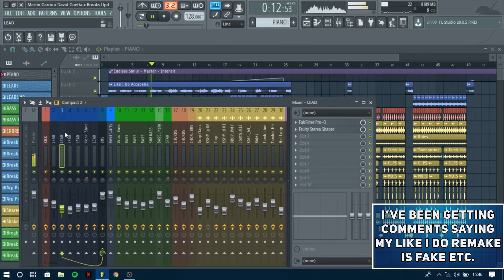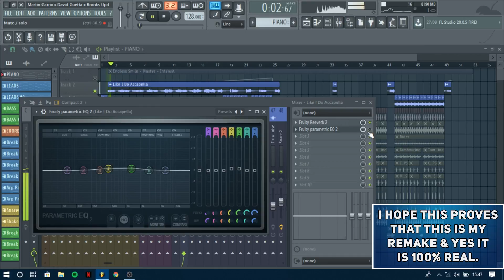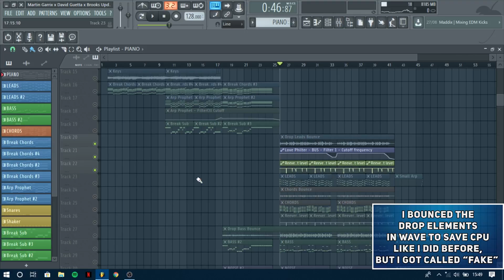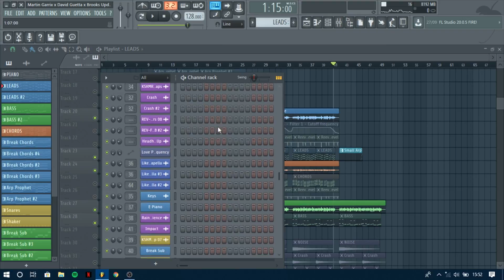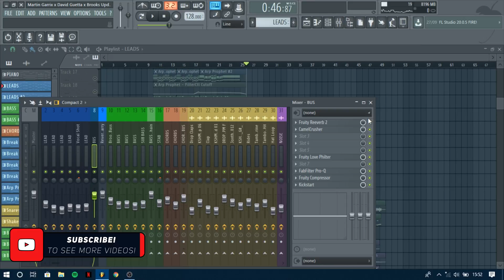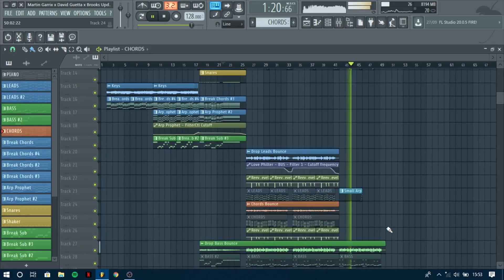David Guetta, Martin Garrix & Brooks - Like I Do | Remake Reupload | 2018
*NOTE* - This video is only meant for a few people, for everyone else who supported me & my remake. Thank you. It means a lot.

What's good people, ever since I uploaded my "Like I Do" remake, I have occasionally received a few comments on the video claiming that I "Faked" my remake my muting all my tracks and just playing the original audio. What these people didn't understand is that I bounced my remake into WAVE to save CPU etc.
So this video is only being uploaded to prove and clear up all these allegations towards my remake being fake.